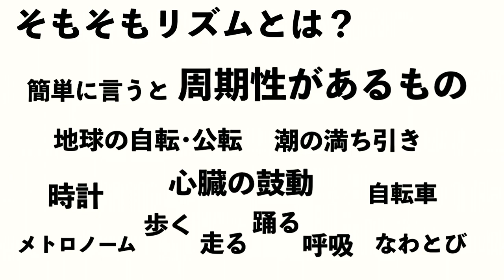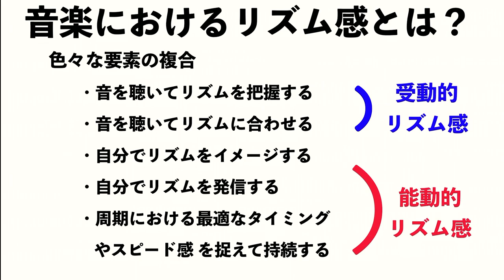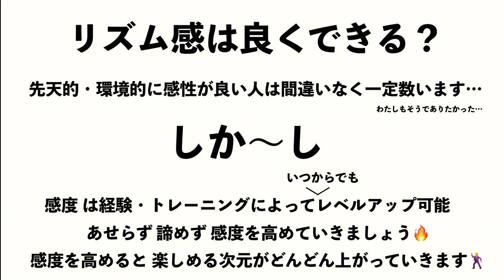リズムとは？リズム感とは？リズム感はよくできるのか？【ゼロから始めるリズムトレーニング＃１】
🪘次回 ＃2 はこちら
ビートとは？オフビートとは？サブディビジョンとは？【ゼロから始めるリズムトレーニング＃２】